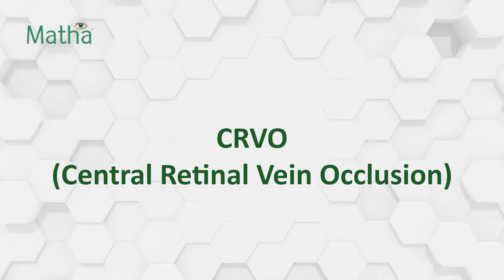CRVO - Central Retinal Vein Occlusion - Ayurvedic Treatment - Matha Ayurveda Eye Hospital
Dr.P K Santhakumari, Founder and Chief Physician of Matha Ayurveda Eye Hospitals talk about Ayurvedic Treatment for CRVO (Central Retinal Vein Occlusion).